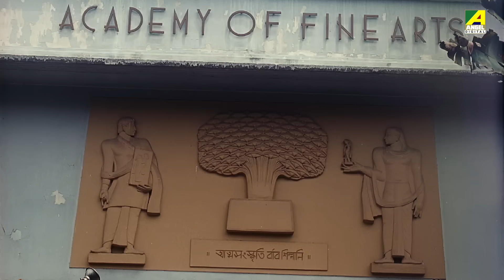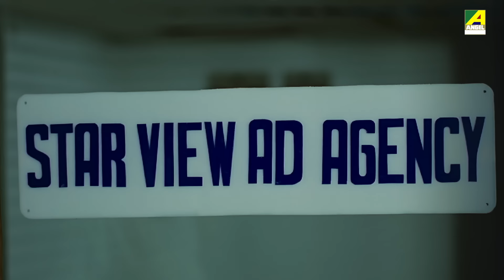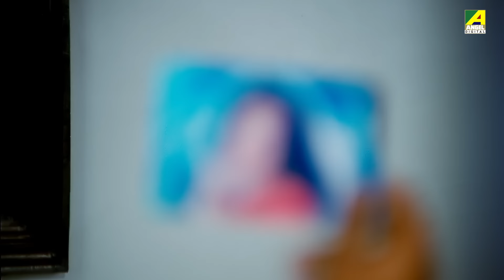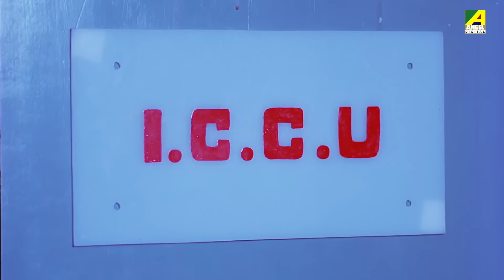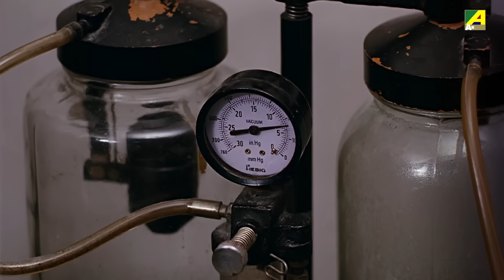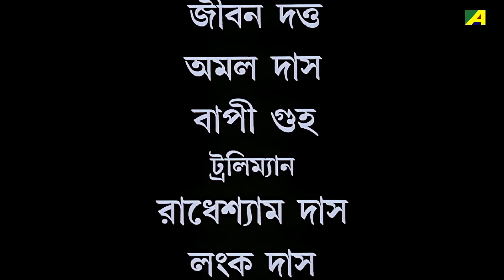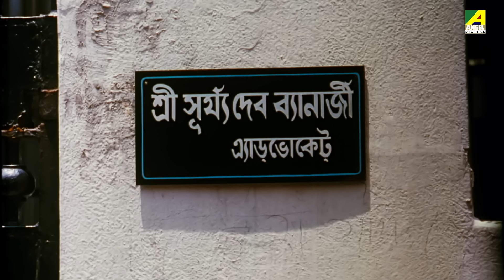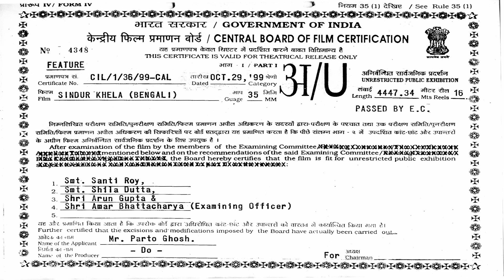Sindur Khela | সিঁদুর খেলা - Full Movie | Prosenjit | Rituparna | Chiranjeet | Ranjit Mallick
Watch the Bengali Full Movie "Sindur Khela" Starring Prosenjit Chatterjee, Rituparna Sengupta, Chiranjeet Chakraborty, Johnny Lever, Ranjit Mallick, Supriya Devi, Tapas Paul & Others.

Film – Sindur Khela
Language – Bengali
Producer - Partho Ghosh
Director – Partho Ghosh
Story - Partho Ghosh
Music Director – Uttam Singh
Release - 1999
Cast – Prosenjit Chatterjee, Rituparna Sengupta, Chiranjeet Chakraborty, Johnny Lever, Ranjit Mallick, Supriya Devi, Tapas Paul, Dolon Roy, Dipankar Dey, Tapasi Roy Chowdhury, Master Arijit, Ashok Mukherjee, Ashok Chakraborty, Purnima Chatterjee